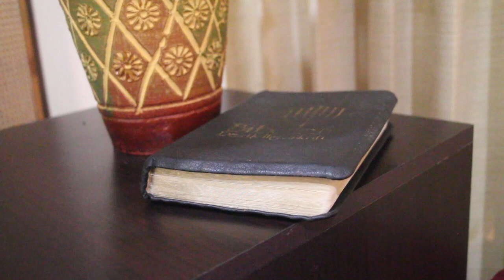Hva er synd? Og den er ikke deg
Du kan sammenligne synd den med en parasitt. I motsetning til kreft, som er dine egne celler som angriper hverandre, og de er en del av din kropp, mens en parasitt er noe som kommer utenfra og ønsker å ta bolig i deg. Den kan i stor grad påvirke deg, og gjøre deg syk, men den er ikke en del av deg.

Vi har kanskje hørt utrykk som: Hvordan kunne Gud elske en så stor synder som meg?
Hva om Gud ikke så på deg som en stor synder, men som en elsket sønn eller datter fanget i synd?